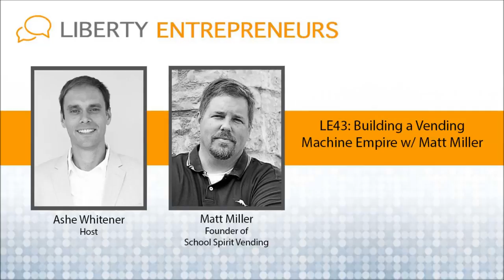LE43: Building a Vending Machine Empire w/ Matt Miller